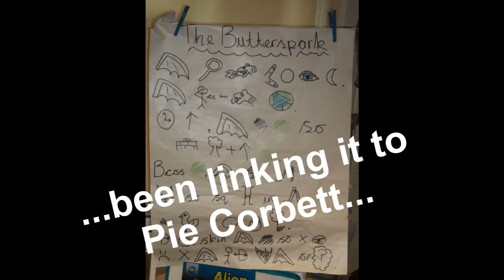Livello Modules - School's Testimony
Livello Modules have been written by practising Primary and Literacy Consultants as an inspirational springboard to support teacher's planning for the New Curriculum.

Use fantastic picture books as a stimulus for maths and English, these modules are easily linked across the curriculum.